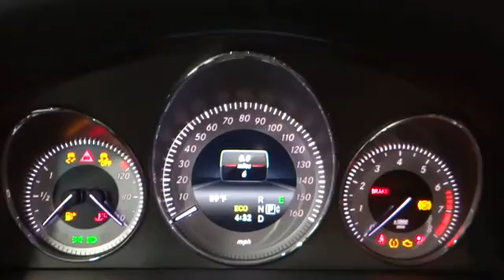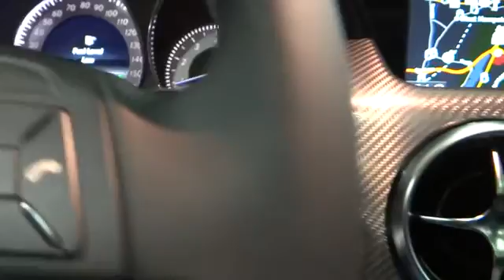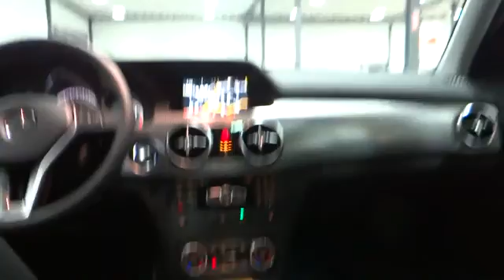2014 Mercedes-Benz GLK350 Rockville Centre, Nassau, Long Island, New York, Queens, NY 2691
2014 Mercedes-Benz GLK350  - Stock#: 26917 - VIN#: WDCGG8JB4EG283312

This 2014 Mercedes-Benz GLK350 in Black with Black w/MB-Tex Upholstery could be yours.  The road is too long and life is too short to drive anything less than a Mercedes-Benz. Real gas sipper!!! 25 MPG Hwy**     -Option Equipment Includes: It has great optional equipment such as: Premium 1 Package Multimedia Package Appearance Package Heated Front Seats KEYLESS-GO...  -Safety Equipment:   -Standard Features: Standard features include: Bluetooth Remote power door locks Power windows with 4 one-touch Automatic Transmission 4-wheel ABS brakes Air conditioning with dual zone climate control Audio controls on steering wheel Traction control - ABS and driveline Memory settings for 3 drivers Multi-function remote - Trunk/hatch/door/tailgate windows Power heated mirrors Tilt and telescopic steering wheel 8-way power adjustable drivers seat Head airbags - Curtain 1st and 2nd row Passenger Airbag 3.5 liter V6 DOHC engine 302 hp horsepower 4 Doors All-wheel drive Fuel economy EPA highway (mpg): 25 and EPA city (mpg): 19 Front fog/driving lights Remote window operation Tachometer External temperature display Interior air filtration Clock - In-dash Power retractable mirrors Transmission controls on steering wheel - Gear shift controls Trip computer Residual heat distribution Reverse tilt mirrors - Passenger mirror Satellite communications - Mbrace2 Speed-proportional power steering Transmission hill holder Signal mirrors - Turn signal in mirrors Stability control Knee airbags - Driver Rear wiper...  Mercedes-Benz of Rockville Centre is proud of the opportunity to offer this vehicle and the opportunity to earn your business.